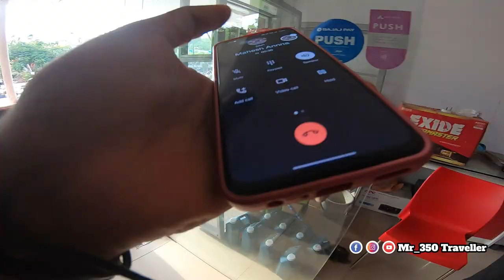Save Your Bikes Battery In Summer | Battery Saving Tips | Royal Enfield 2023